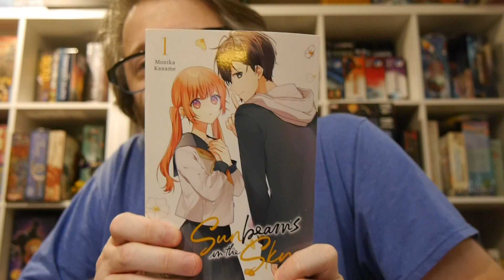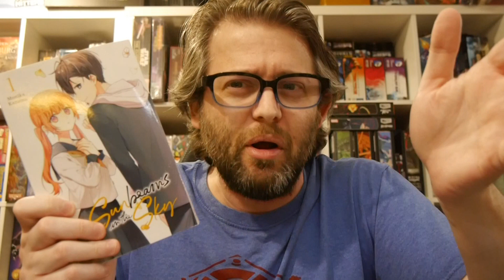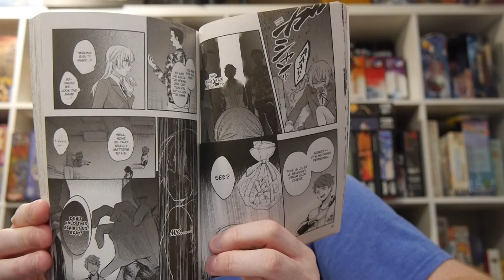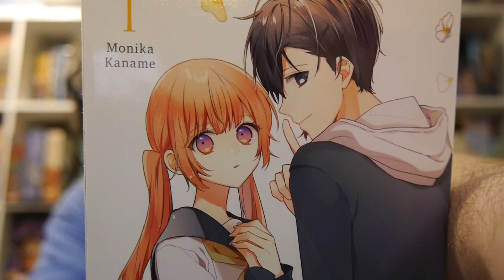Sunbeams in the Sky, Vol. 1 is your typical twin swap story but there's big things just overlooked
Himari Akeno can’t wait to start high school! Even though she’s parting ways with her twin sister, Mio, Himari’s enthusiasm to start this new chapter of her life is palpable―that is, until a traumatic incident sends her home to hide in her room…Watching Himari’s dreams shatter is more than Mio can bear, especially when her sister still longs for an ordinary student life. Determined to see her twin get back out into the world, Mio “catches a cold” and convinces her sister to fill in until she “recovers.” As long as the shy, introverted Himari can pull off impersonating the bubbly, energetic Mio, nothing could go wrong…right?

Story: Monika Kaname
Art: Monika Kaname
Translation: Julie Goniwich
Letterer: Rochelle Gancio